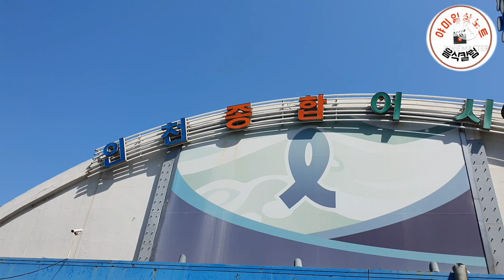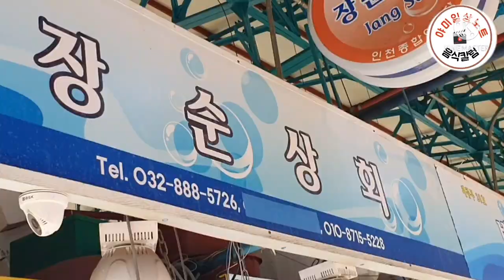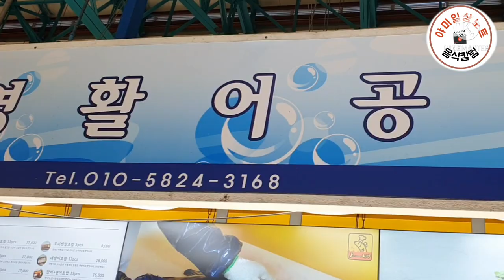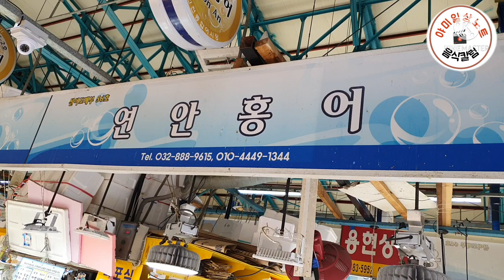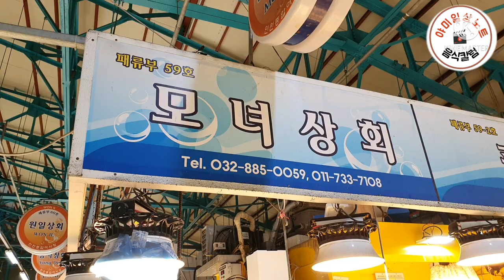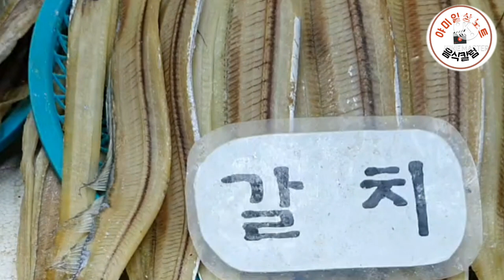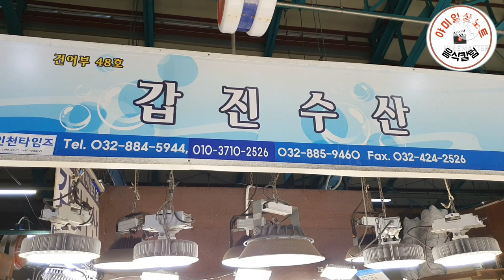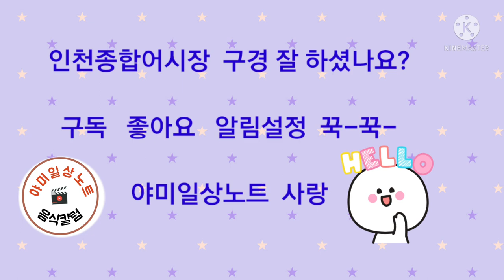봄철 수산물 여행 & 생물홍어 해체 건어물 젓갈 등 제철 투어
인천종합시장에  제철 수산물  시세와 어떤 어종을 선택할까을 결정하는데 정보를 제공하고

어시장의  살아있는 풍경을  통해  활기를 불어 넣을 수 있기를 기대하면서

가족  친구   연인 의 계획을 세우는 것도 바람직하겠죠!

여러분과  가까이 있는 야미일상노트입니다.